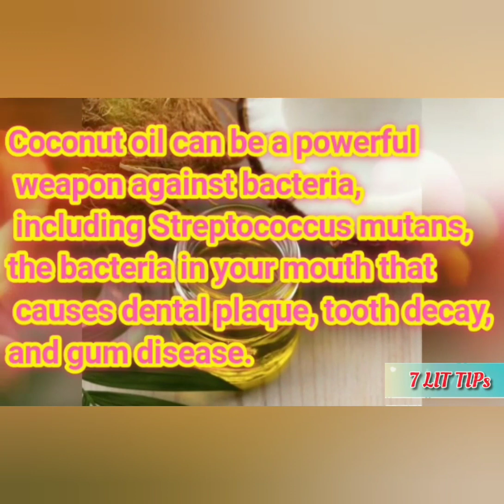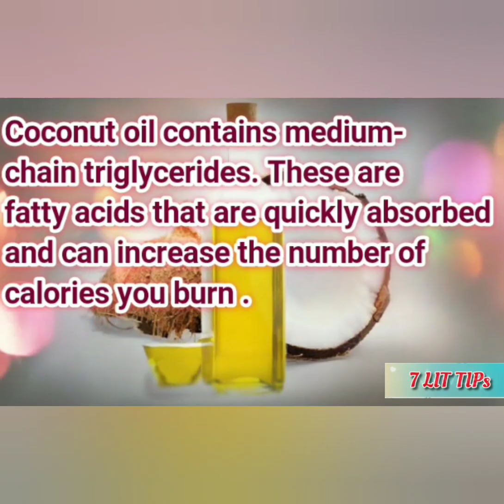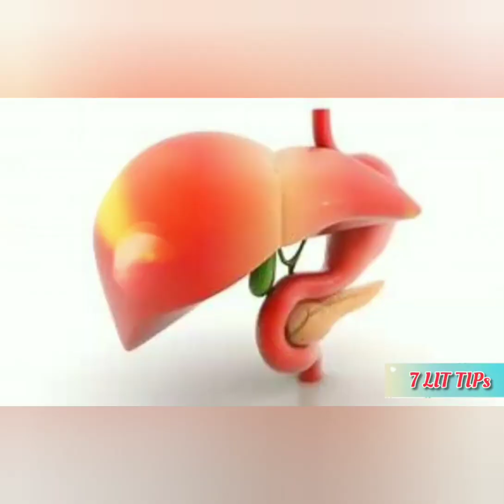7 Clever Uses for Coconut Oil...............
7 Clever Uses for Coconut Oil
1.Protect Your Skin From UV Rays
2. Increase Your Metabolism
3.Improve Your Dental Health
4.Improve Your Dental Health
5.Protect Your Hair From Damage
6. Reduce Inflammation
7. Improve Liver Health